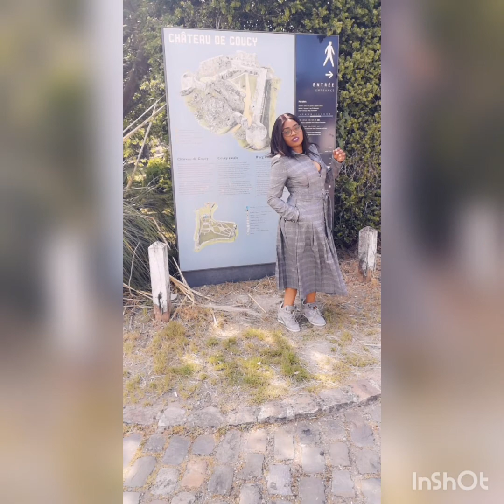anniversaire irene senda by dj marina